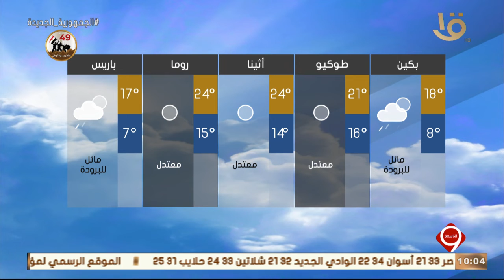نشرة التاسعة | بيان بدرجات الحرارة المتوقعة غدا